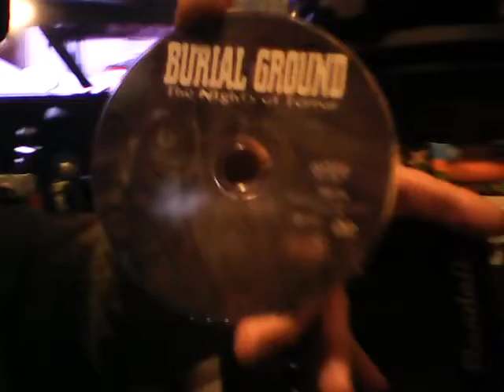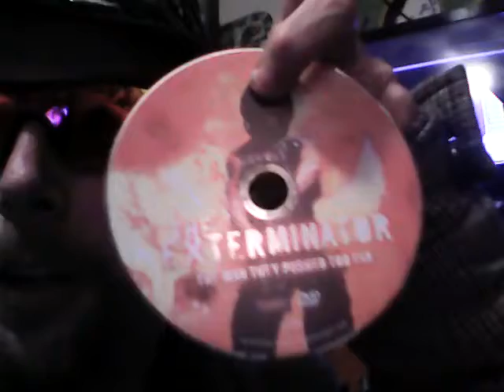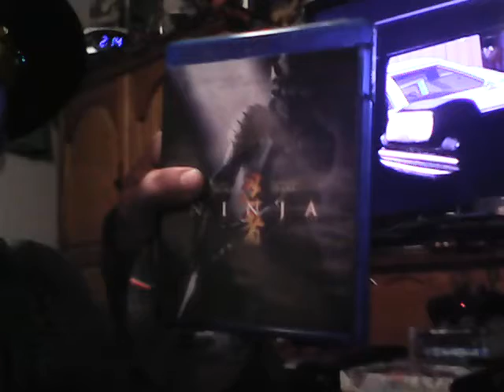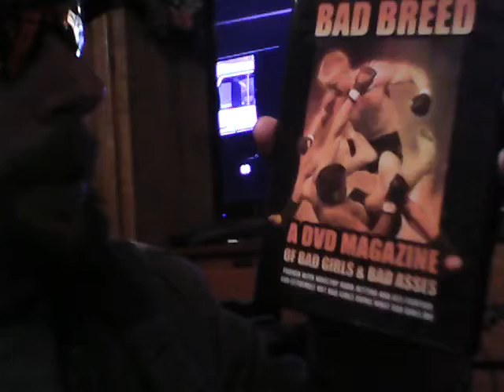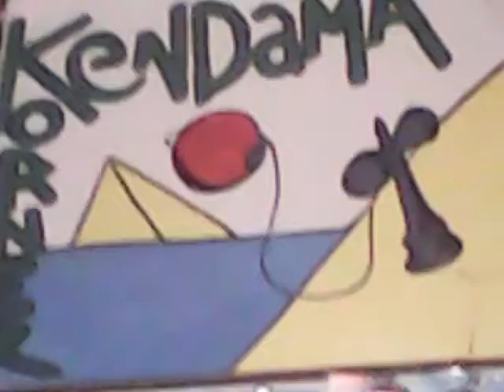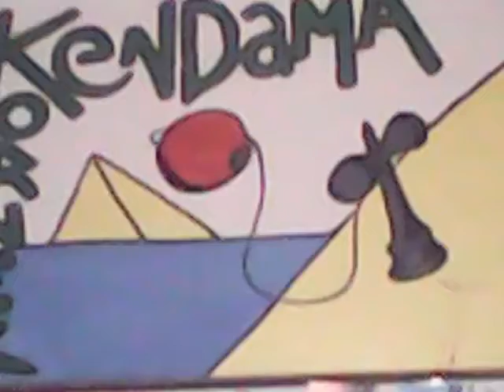💥TheRaddness💥Pre-Recorded LIVE!💥Pt.2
DVD's And Movies I like and why I like them.👍😇